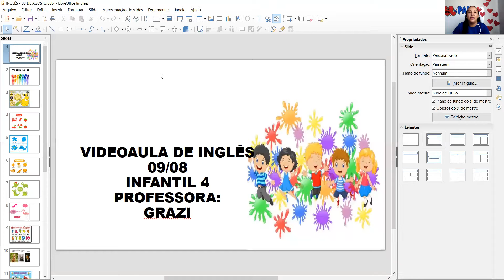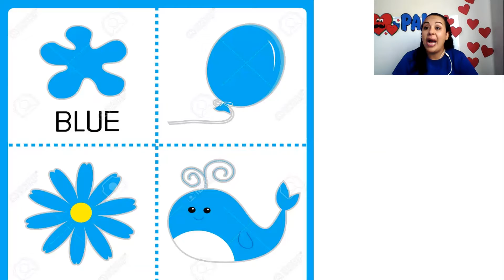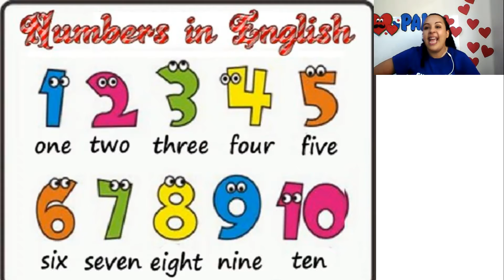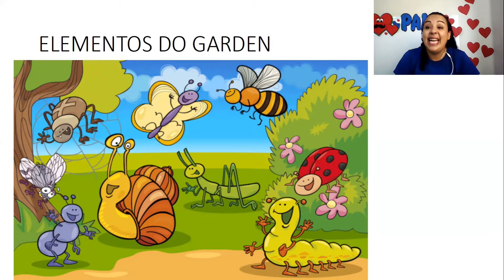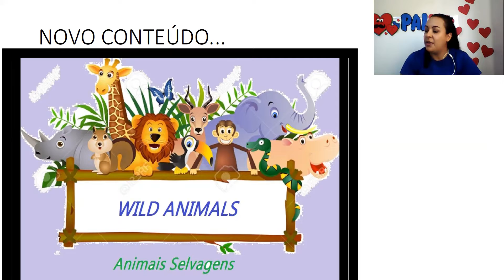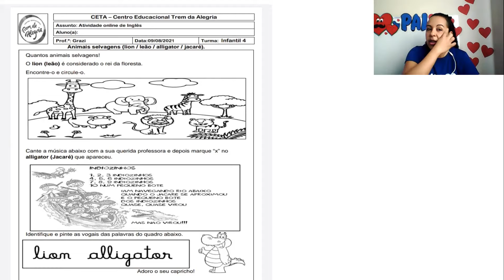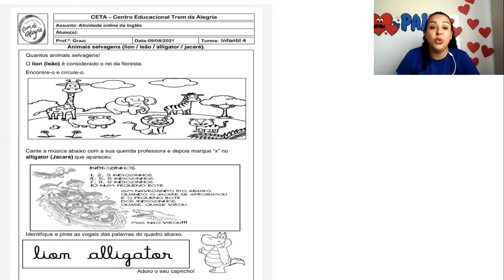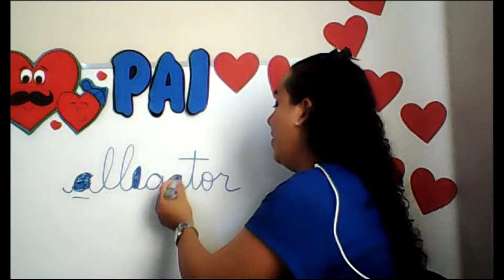CETA On-line | Infantil 4 | 09/08 | Inglês